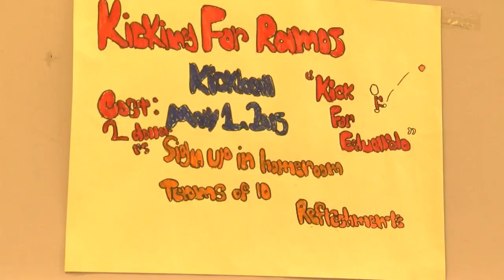5-25 Eduardo surprises fellow classmates